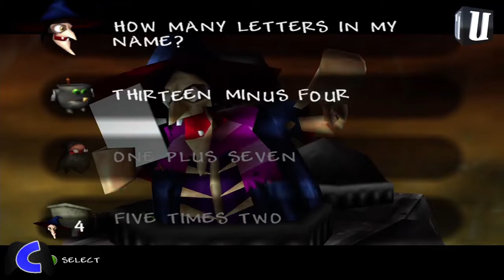Banjo-Tooie - Bird-Zooie! - 54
The finale is here and Alex and Chris are more than ready to finish this off!

~ UpmostGames